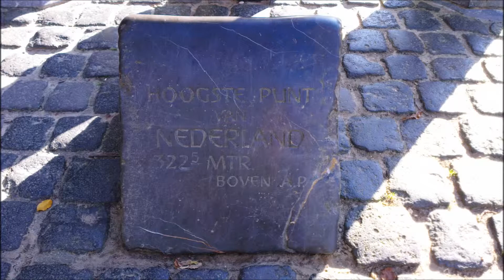Herstwandeling 2 november 2014. Drielandenpunt Vaals en het Eijkhagerbosje.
Herfstwandeling 2 november 2014 in vaals en het eikhagerbosje,